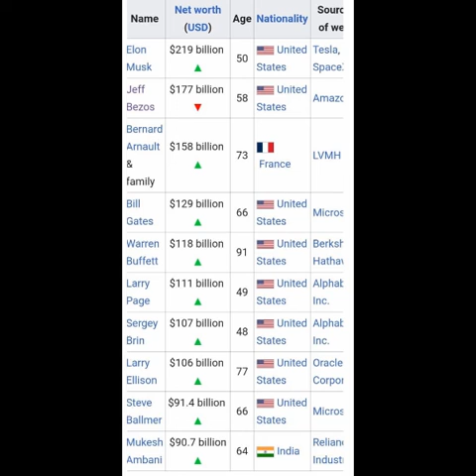RICHEST PEOPLE IN THE WORLD 2022